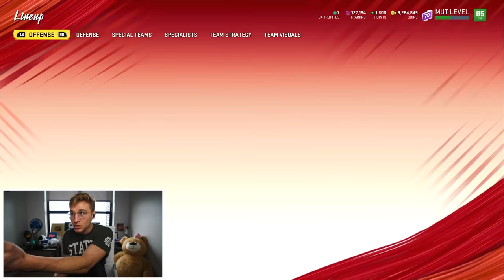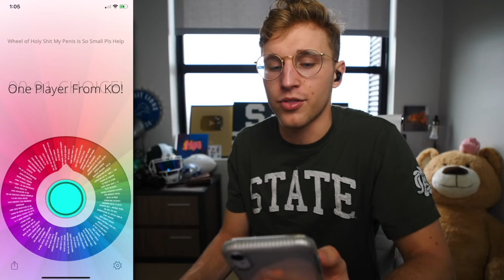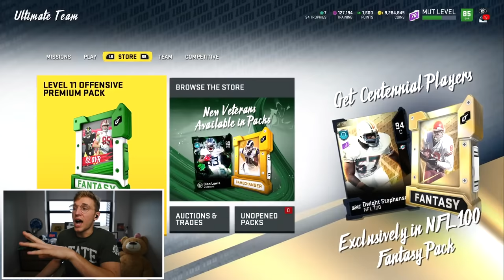Taysom Hill CARRIES The Squad... Wheel of MUT! Ep. #37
taysom hill may be the first man on earth whose coqq is comparable in size to papa meags... very impressive. please do not tell my ex wife about that though. she loves to aggravate me. bella if you are reading this please unblock me i want to speak to our children again